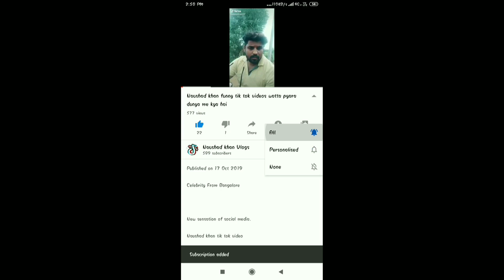Naushad khan Vlog videos Watta pyara naushad khan playing cricket 😍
Naushad Khan vlog

New sensation of social media.

Naushad khan wata pyara

Naushad khan wata pyara dialogue

naushad khan new trend wata pyara

naushad khan and his friends

naushad khan shayari

Kalhali

naushad khan in Dargah

naushad khan in masjid

naushad khan from kalhalli

naushad khan and his wife and son photography videos

dunya me kya hai Naushad khan videos

dunya me kya hai wata pyara

dunya me kya hai chapdi ki phal
Naushad khan

Naushad khan making Puri

Naushad khan

Naushad khan Funny
Naushad 0007

Naushad khan watta pyara

Naushad khan utta pyara

Utta pyara video

Utta pyara dialogue

naushad khan n Waseem and  tousif and arbaz khan and san